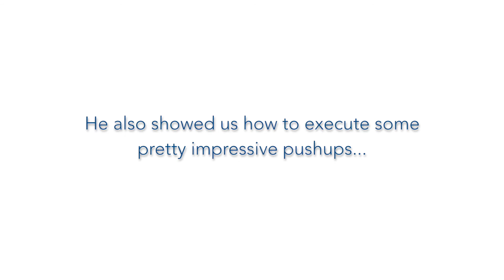T4/5/6 Spinal Cord Injury - Gaspar at Project Walk Los Angeles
Gaspar suffered a thoracic spinal cord injury due to a tumor which had compressed his spine. Recently at our Los Angeles location he stood unassisted for the first time. Way to go Gaspar!